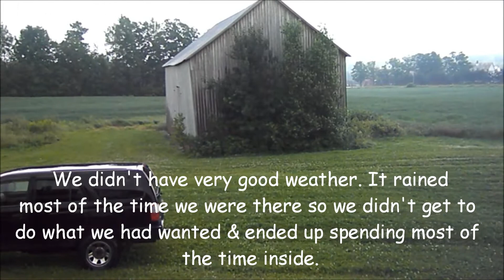Road Trip to Stanley! - Summer 2011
In July 2011, my friend Vince and I went on a little road trip to his family camp in Stanley, NB.